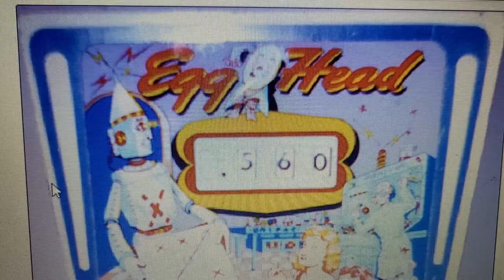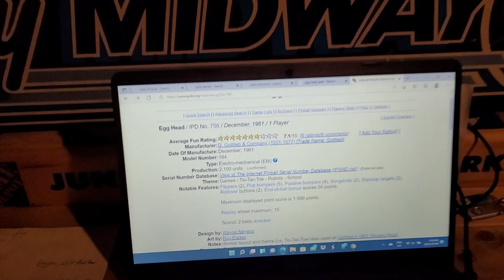Win a pinball machine for $20! Deadline March 25, 2022. I'm in! Are you?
Fellow Shenanigander Rob Noel just donated a 1961 Gottlieb Egg Head to the local book store to help them pay for a new furnace.